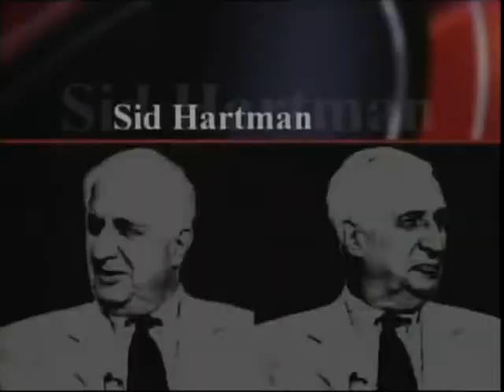The Sports Show - January 20, 2013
The Sports Show, as aired on January 20, 2013 in the Twin Cities.  Airs every Sunday from 9:30-10:00pm on the CW.